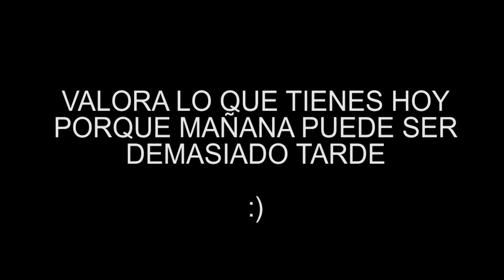ESTE MENSAJE ES PARA TI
Tu eres muy importante en esta familia y quiero darte las gracias, sabes que cuentas con un amigo más